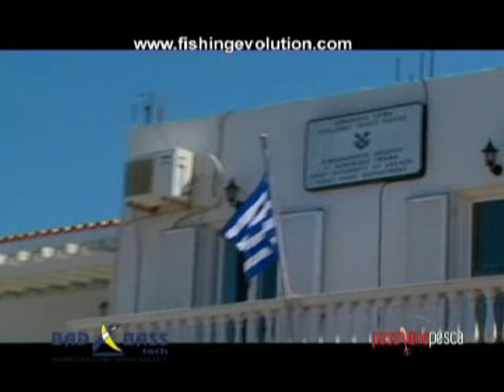I viaggi di pesca l'isola di Andros Part-1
Bad Bass - Fishing Evolution
Con Stefano Passarelli - Antonio Lagoutarelli - Dimo Velissari